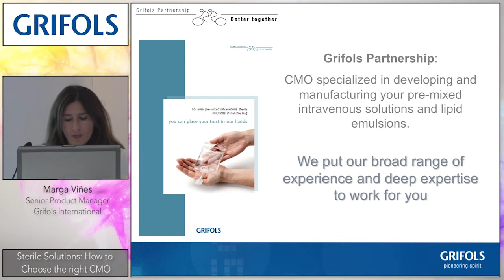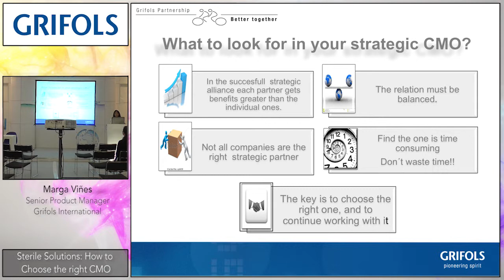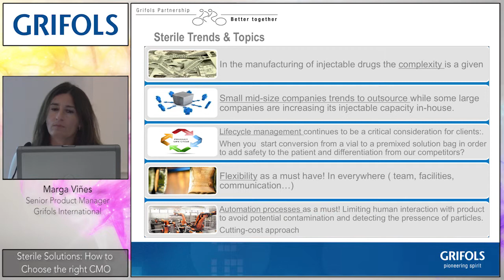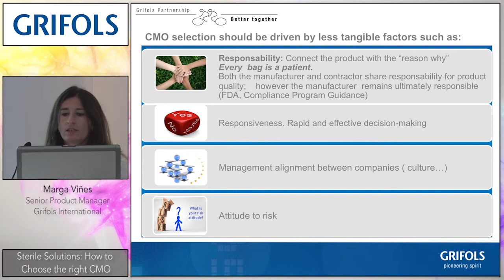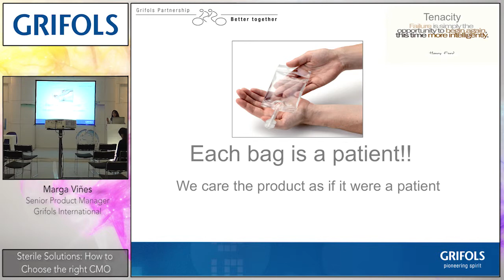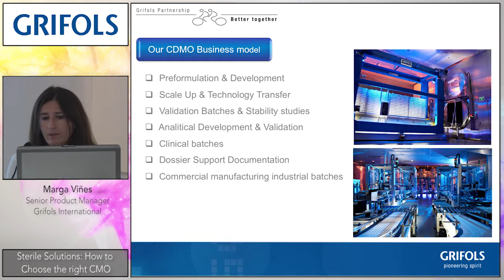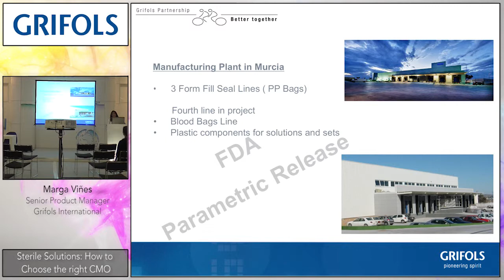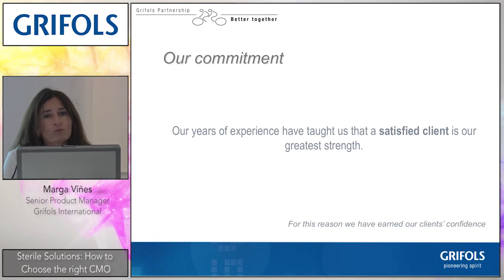Grifols International S A - Marga Viñes